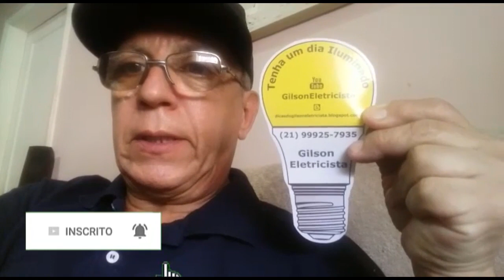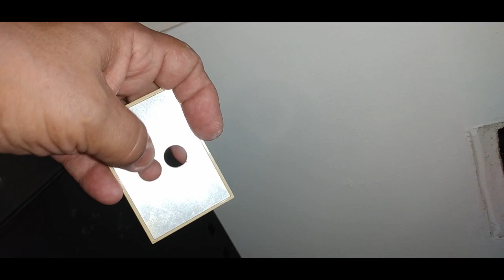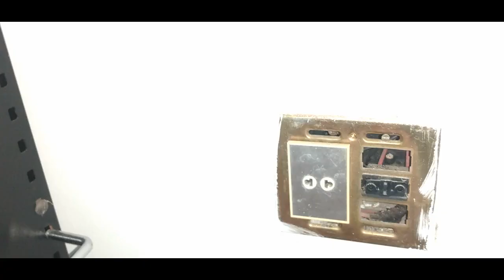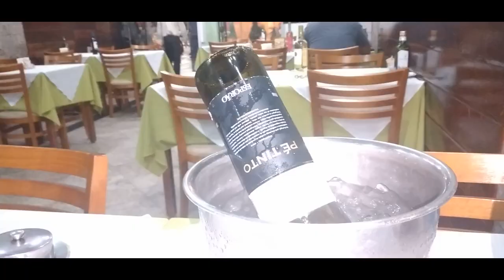GILSON ELETRICISTA SUBIU NA VIDA ?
Gilson Eletricista.